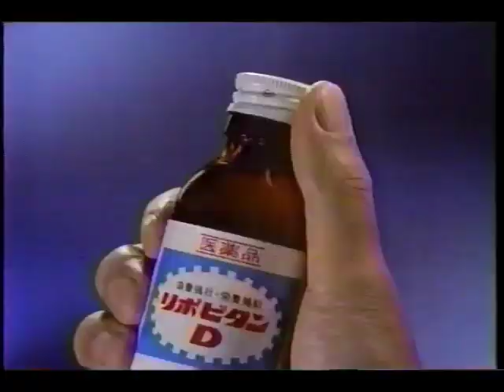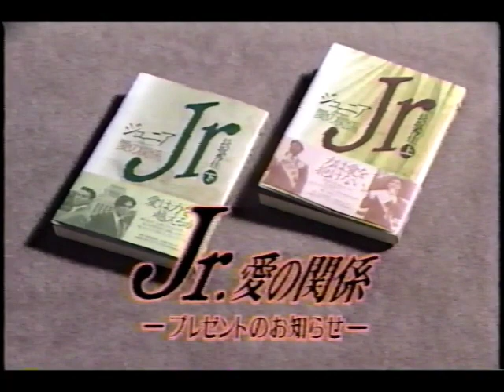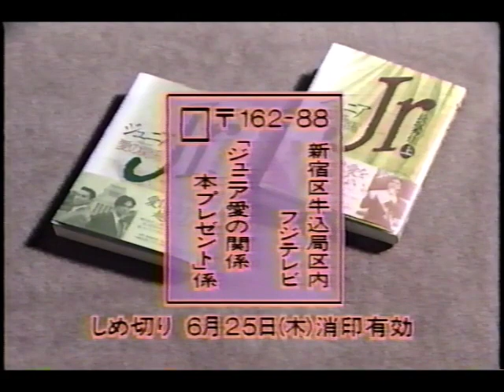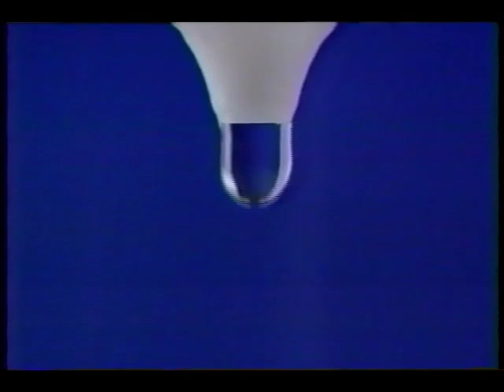1992年6月頃のCM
ライオン・プレーン＆リッチ／三菱自動車・ギャラン／エースコック・スーパーカップ／大正製薬・リポビタンD／AGF・ブレンディ／メルシャン・セレクト／メルシャン・ピーチツリーフィズ／三菱自動車・ミラージュ／三菱自動車・ディアマンテ／エースコック・スーパーカップ／エースコック・大盛りいか焼きそば／大正製薬・大正漢方胃腸薬／メルシャン・あんずのお酒／メルシャン・スピリッツクラブ／ライオン・ルックトイレの洗剤／マツダ・クレフ／アクシア・JZ／日産・Jフェリー／デビアス／トヨタ・アンフィニ／パナソニック・ヘッドホンステレオS40／日石／カネボウ・サラ／マツダ・MX-6／NEC・バザールでござーる／JRA／フジサワ・新ピロエース／花キューピット